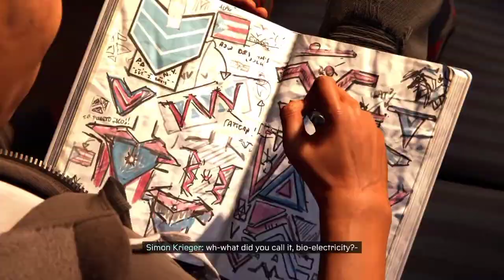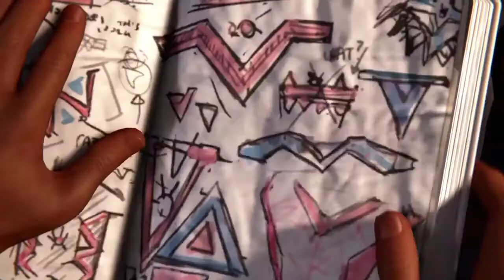SPIDER-MAN MILES MORALES PS5 Walkthrough Gameplay || No Commentary || Invisibility || Part 11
Marvel's Spider-Man Miles Morales PS5 is an upcoming action-adventure game developed by Insomniac Games and published by Sony Interactive Entertainment for the PlayStation 4 and PlayStation 5. Based on the Marvel Comics superhero Miles Morales, it will be the second game in the Marvel's Spider-Man series, following Marvel's Spider-Man. Experience the rise of Miles Morales as the
new hero masters incredible, explosive new powers to become his own Spider-Man.